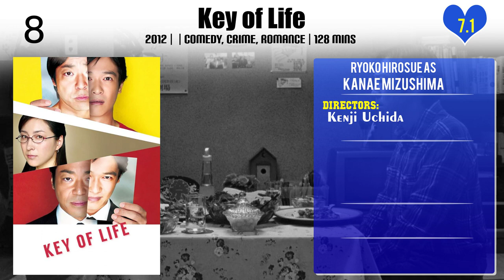Ryoko Hirosue Top 10 Movies of Ryoko Hirosue| Best 10 Movies of Ryoko Hirosue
Top 10 Movies of Ryoko Hirosue

Find the list of movies by Ryoko Hirosue you can find more information, movie trailers, posters, reviews, youtube links in below link.

10.We Make Antiques! Kyoto Rendezvous

Please Comment down your favorite movie of Ryoko Hirosue